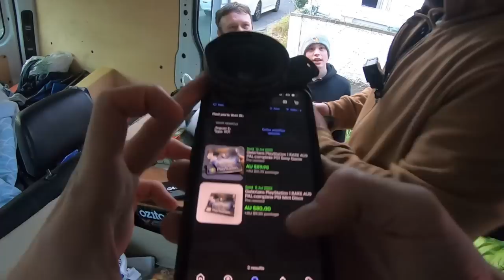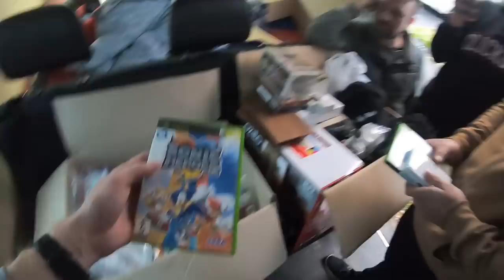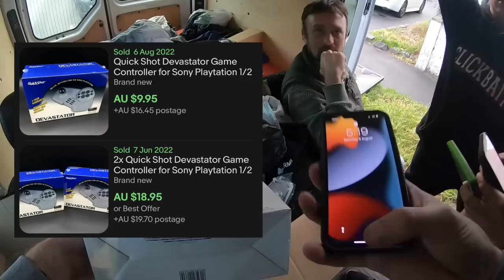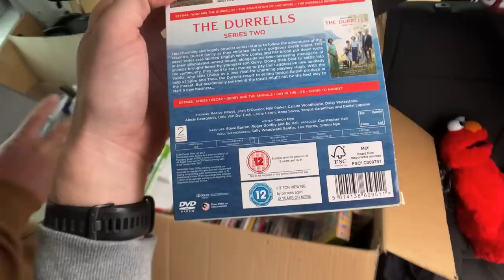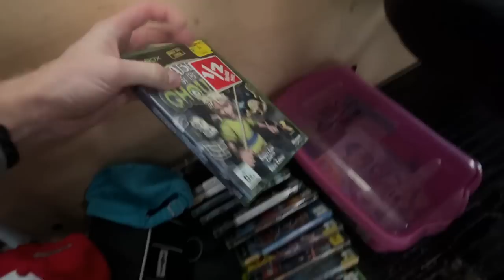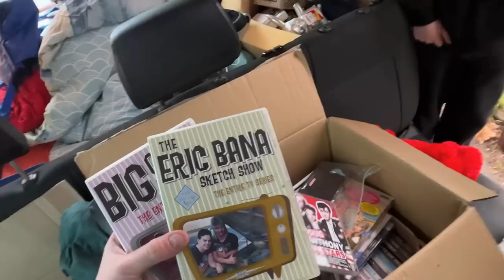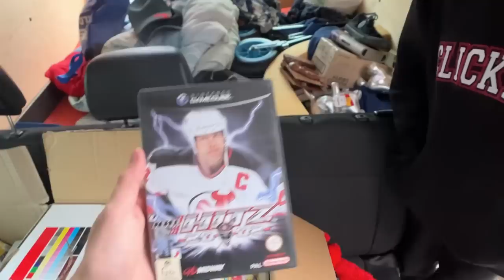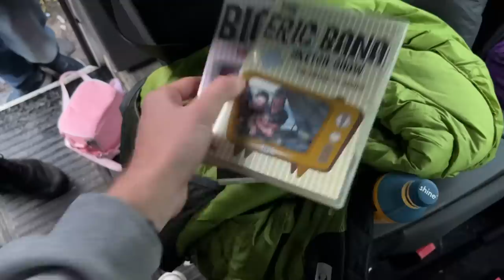Buying RARE Video Games from a Sketchy Van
Bulk Buy in a Sketchy Van!!

goodwill bin, hairy tornado reseller, sketchy van